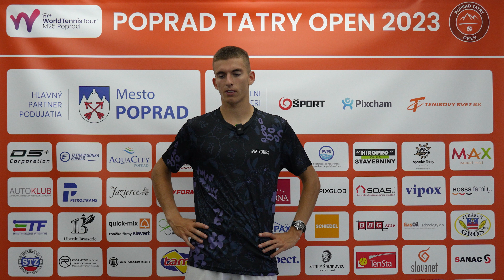Peter Benjamin PRIVARA post-match interview POPRAD TATRY OPEN 2023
The Poprad Tatry Open 2023 professional tennis tournament belongs to the ITF Men's World Tennis Tour.

Profesionálny tenisový turnaj Poprad Tatry Open 2023 patrí pod okruh ITF Men's World Tennis Tour.

Video by : @worq.sk